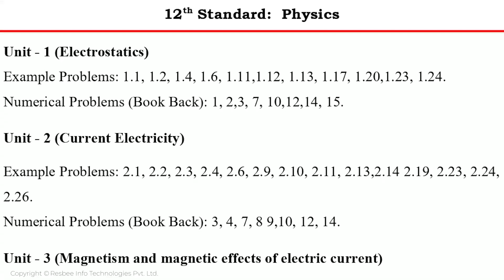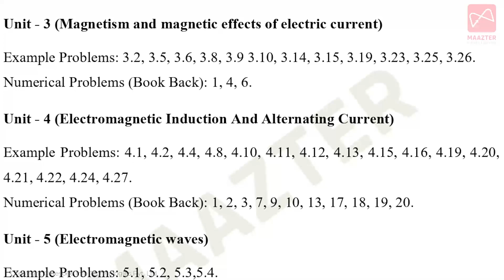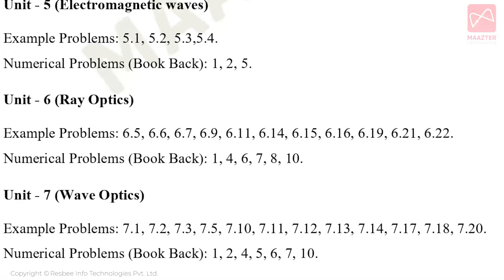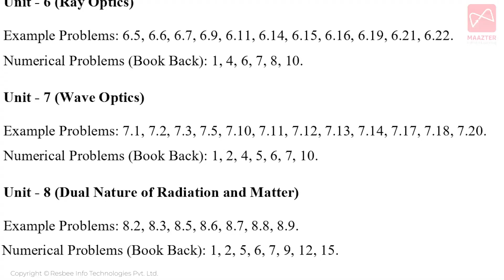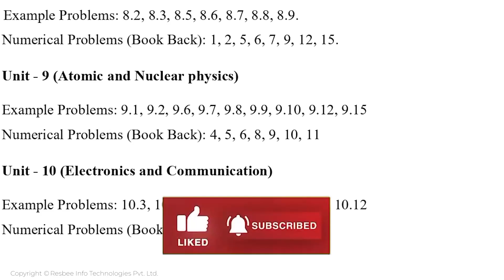12th Std Physics | Compulsory Questions | Public Exam-2024 | Important 2, 3, 5 Mark Problems